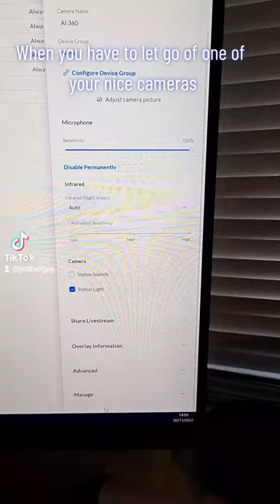Bye Bye AI360, Hello AI Theta